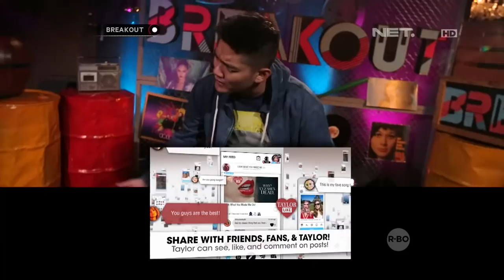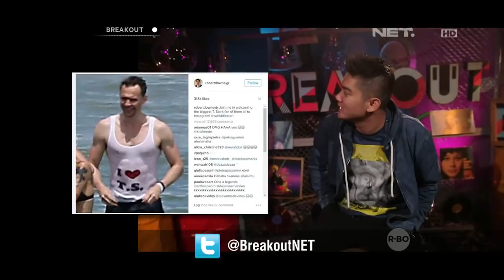Breakout Fun Facts: Taylor Swift Video Clip